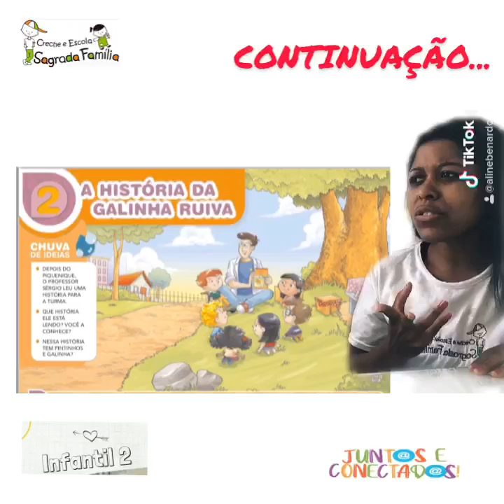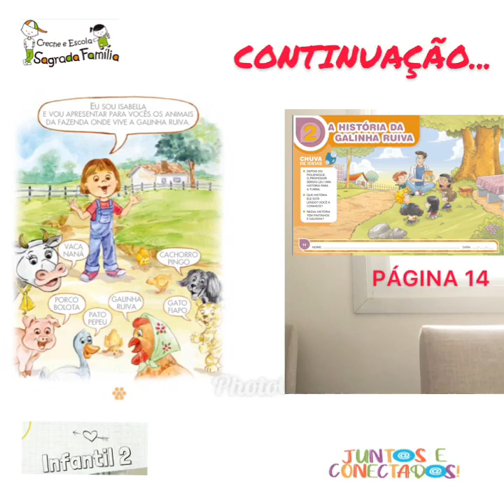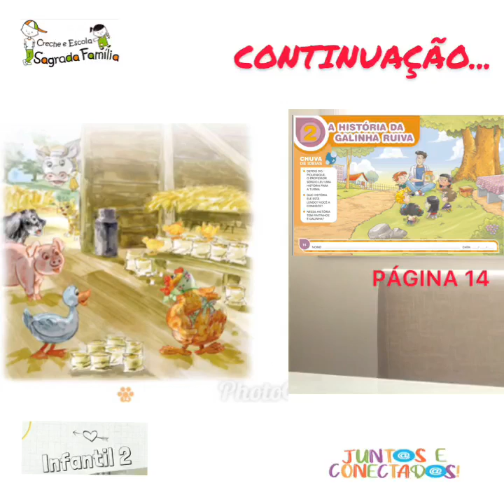Infantil 2 (aula 4) 18/11